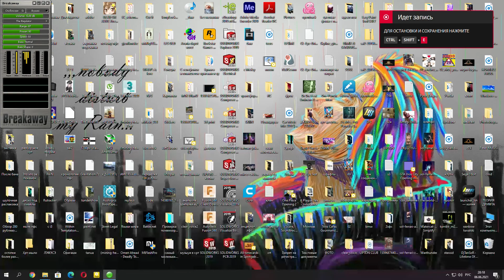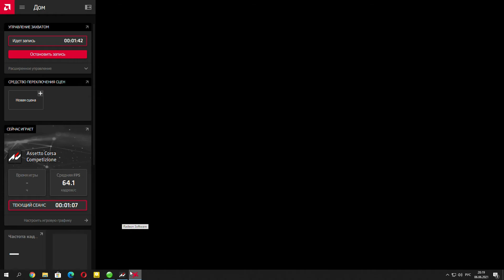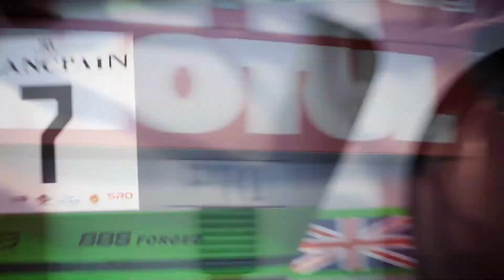Как я в Assetto Corsa Competizione решил поиграть... Удалил через 1.5 часа